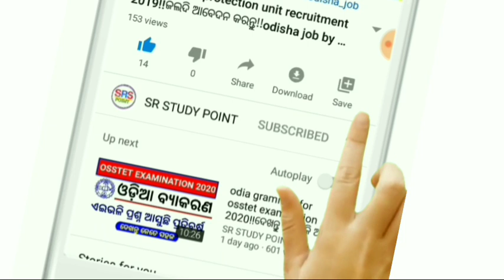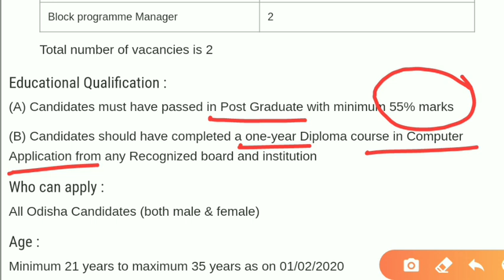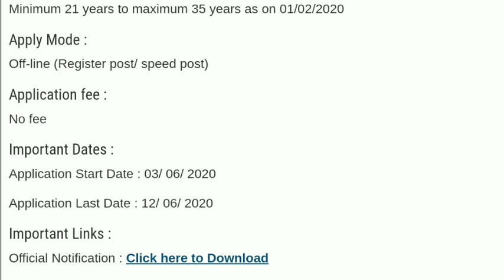District Block Office Recruitment 2020 !! Odisha Latest Job Updates !! Sr Study Point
District Block Office Recruitment 2020 !! Odisha Latest Job Updates !! Sr Study Point  !! All Odisha Vacancy 2020

12 Pass Job
ITI Jobs
ITI Vacancy
Diploma
Diploma Vacancy
Diploma Jobs
Govt Jobs in Odisha
8th pass job
10th pass job
12th pass job
govt jobs
ODISHA JOB
ODISHA VACANCY
JOB ALERT
JOB VACANCY
odia video
odisha nijukti
online job
centralgovtjob2019